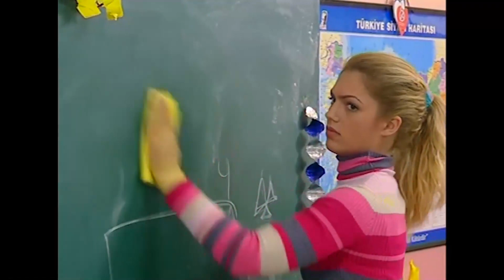Bizde Çare Tükenmez | Hayat Bilgisi Efsane Sahneler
Atılgan ve Yeliz temizlik yapıyor. ÇÖPÇÜLER
KRALI

KÜNYE
YAPIM: SÜREÇ FİLM
YAPIMCI: ALİ GÜNDOĞDU
YÖNETMEN: TARKAN KARLIDAĞ
SENARYO: GANİ MÜJDE